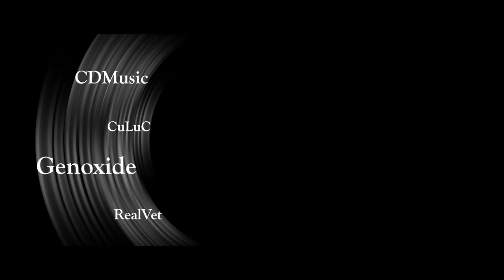Silent Clubstep FULL SHOWCASE (Upcoming Extreme Demon)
I hope you guys like this awesome level I was lucky enough to have a part in!
(LDM will be the original Silent Clubstep)